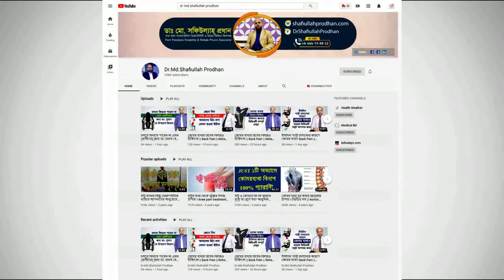হাতের আঙ্গুল বাঁকা হয়ে যাওয়ার কারণ কি? এ থেকে হতে পারে মারাত্বক বিপদ | Rheumatoid Arthritis। DPRC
হাতের আঙ্গুল বাঁকা হয়ে যাওয়ার কারণ কি? জেনে নিন। এ থেকে হতে পারে মারাত্বক বিপদ || Arthritis Treatment || Rheumatoid Arthritis